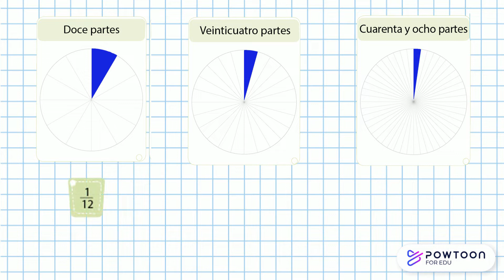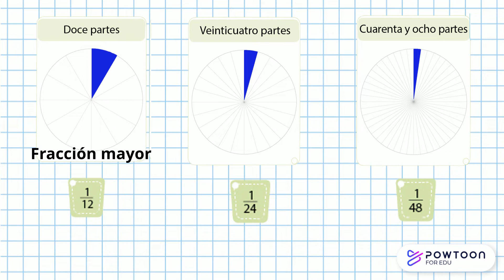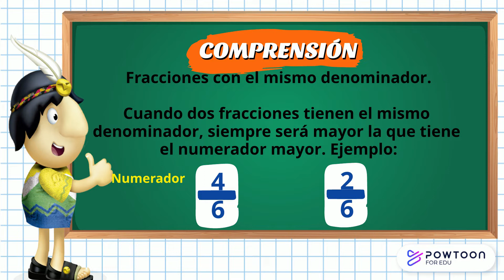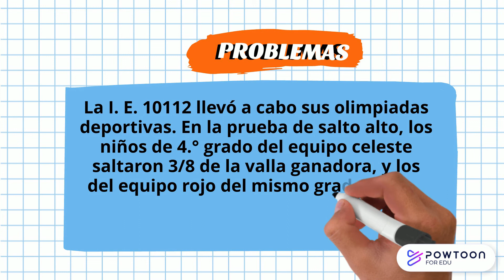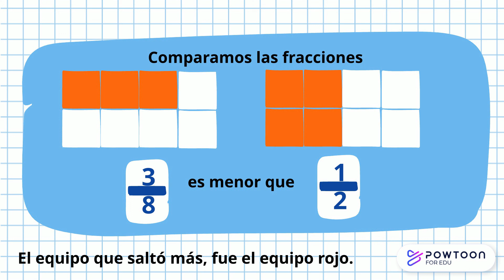2G_6U-comparacion de fracciones